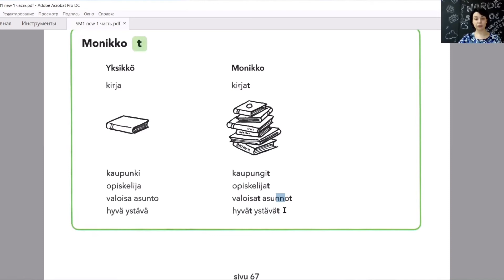Урок финского языка 8 | Множественное число (monikon nominatiivi)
Комментарий к первой главе нового учебника Suomen mestari 1
Педагог Nordic School (Скандинавская школа) - Кустенко Вера